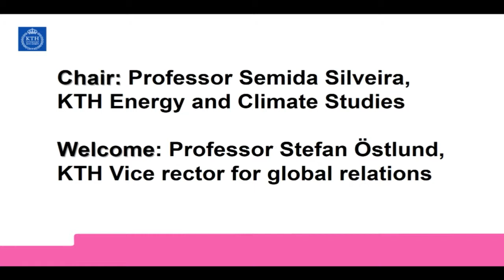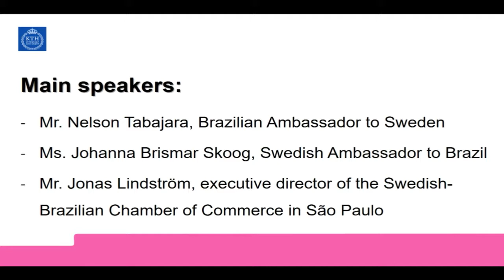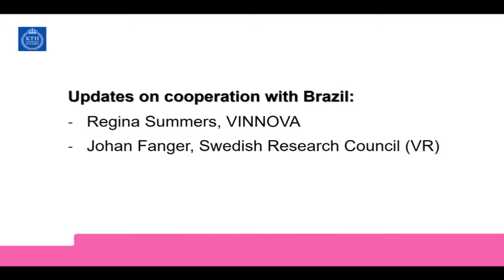New Challenges in Brazil, the role of Science and innovation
KTHB